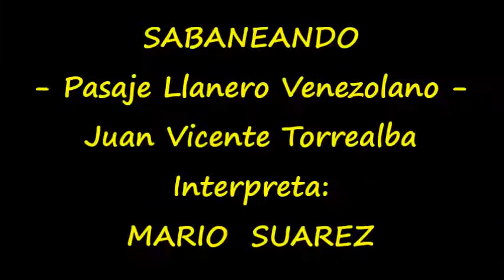Sabaneando --- Canta: Don Mario Suarez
Pasaje Llanero Venezolano de Don Juan Vicente Torrealba.